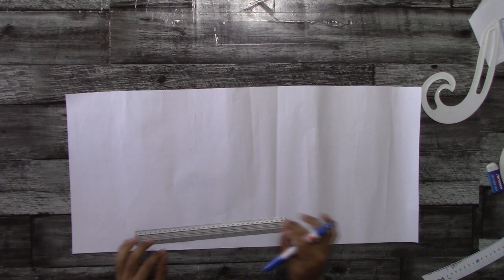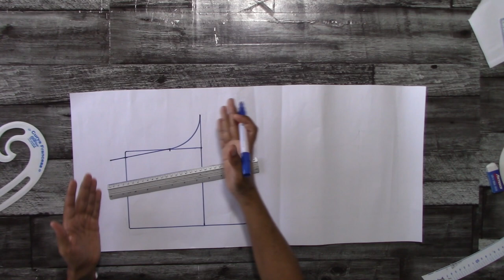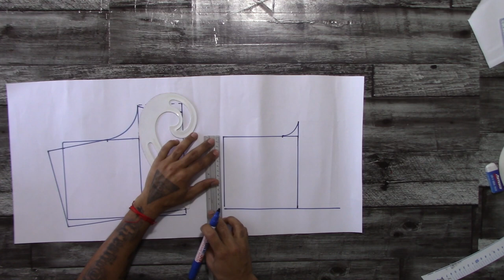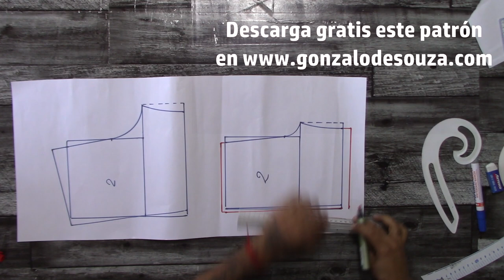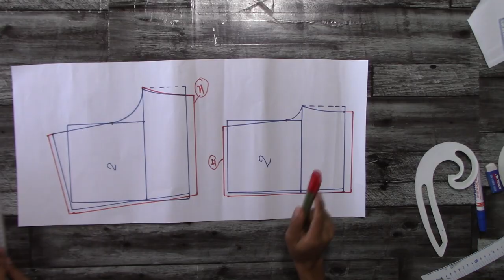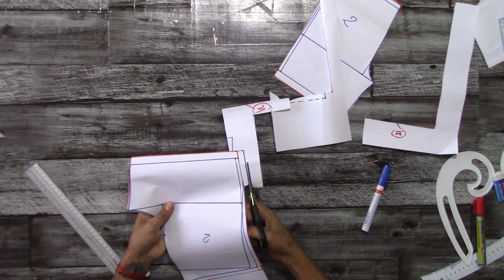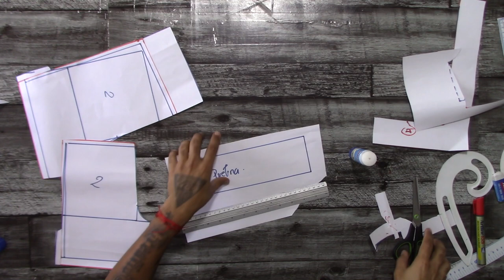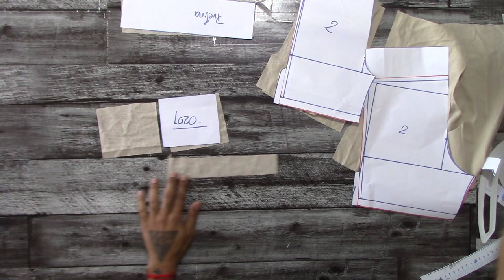COMO HACER UN SHORT INFANTIL para niñas paso a paso en todas las tallas.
Hola creativ@s

En este tutorial les muestro como hacer la base de short para niña en talla 2 y vemos el proceso de escalado paso a paso, lo pueden aplicar desde la talla 2 hasta la talla 10 años.
Realizamos una transformación para elástico en la cintura trasera y pretina en la cintura frontal, también agregamos unas aberturas en el ruedo de costado y decoramos con unos hermosos lazos.
Para la confección utilizo manta brillante 100% algodón. Este patrón es para telas clásicas.